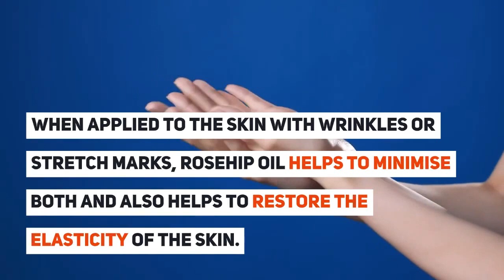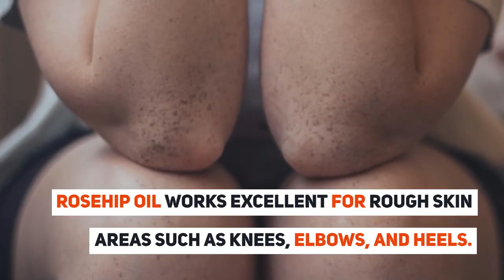ROSEHIP OIL BENEFITS IN SKIN CARE